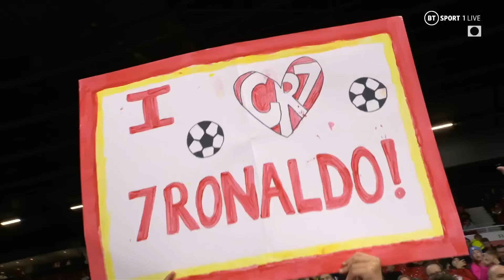"Sir Alex wouldn't have done that to him" Paul Scholes weighs in on the Cristiano Ronaldo situation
Paul Scholes once refused to play for Man Utd and called it the 'low point of his career.' He discusses what Ronaldo might have been feeling at the time, and how the situation is different due to his stature in the game.